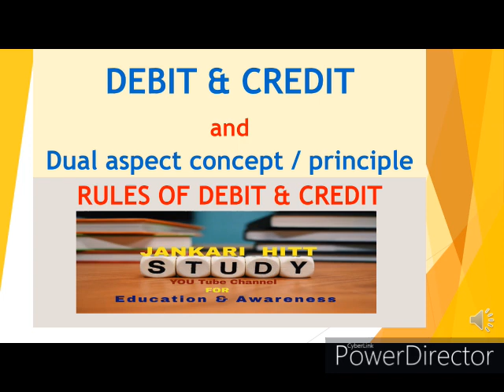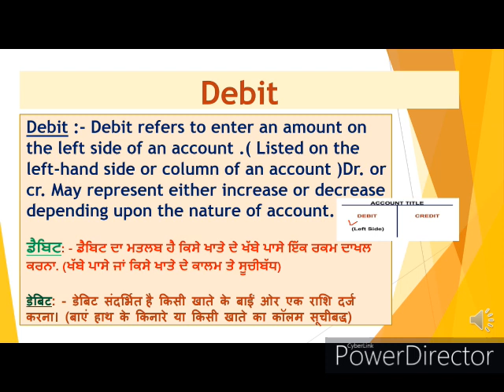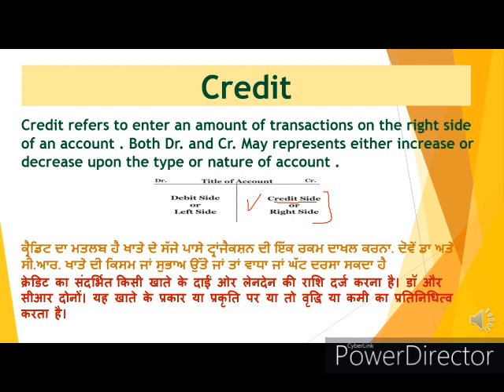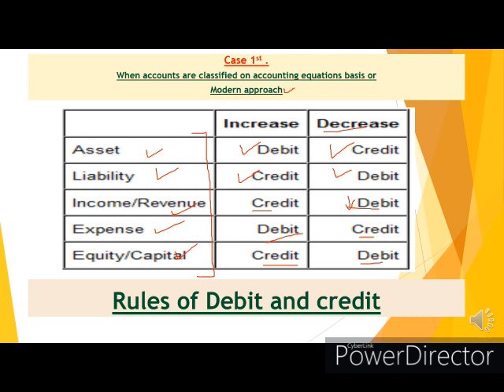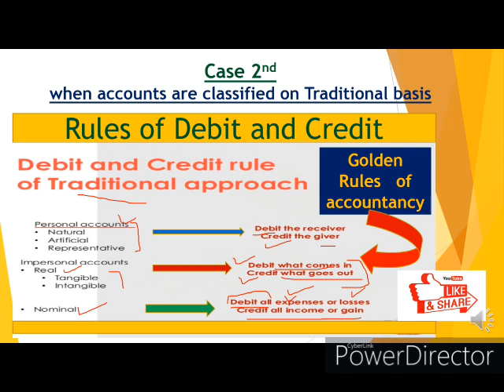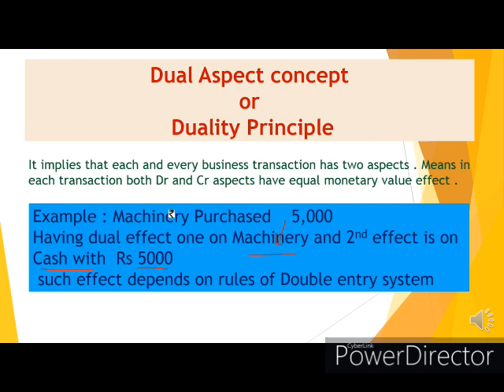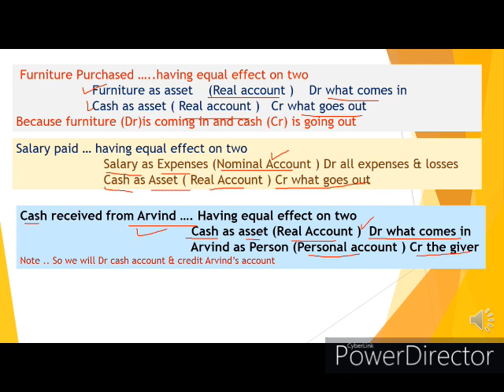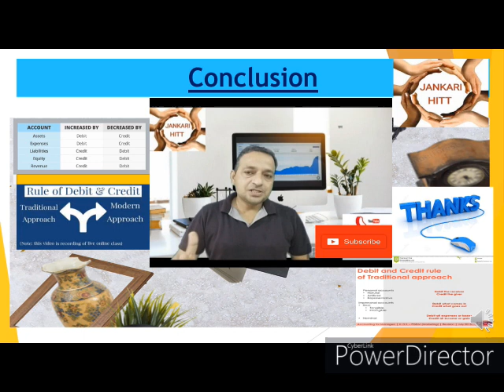A-8(ਡੈਬਿਟ ਅਤੇ ਕ੍ਰੈਡਿਟ) Debit and credit,traditional and modern approach ,IN PINGLISH (Series A 11th)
book-keeping
hello this video is very effective for students in commerce . How we can understand---what is Debit ...what is credit... what are the rules of double entry system.. what is traditional approach of accountancy regarding Dr & Cr... and many more answers are in this Video .To get all this see the vedio till end. very important aspect of Dual aspect or duality principal is also discussed here in a very simple and technical form . all types of accounts and application of rules of debit and credit can be understand . see till end . Rule under traditional method is known as golden rules of accountancy . whatever discussed here about debit and credit is going to helpful in Journal . the concept here is the base of accountancy. some business transactions are also discussed here in practical form to make the principles from specific to general .you can get more and more video just join here on Jankari hitt. its in Pinglish means Punjabi & english